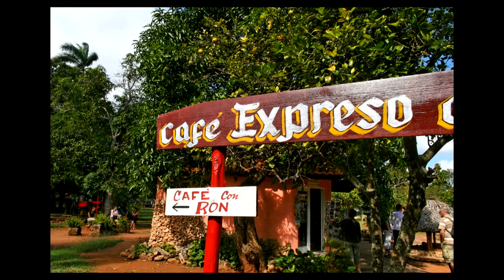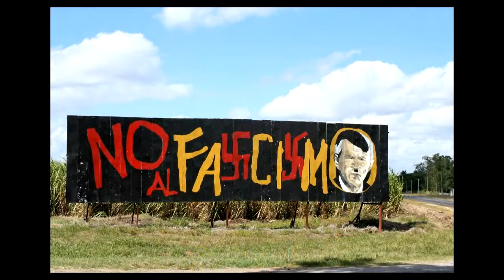Mojito et Cuba libre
Diaporama voyage à Cuba novembre 2008